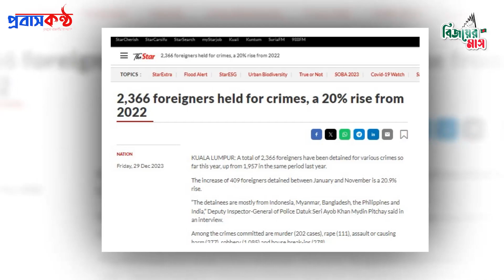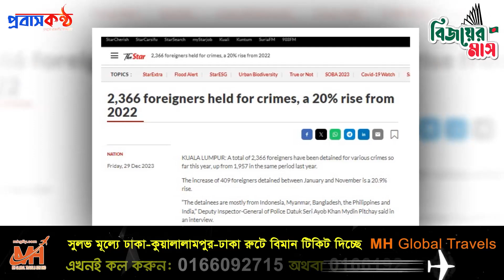মালয়েশিয়ায় প্রবাসীদের অপরাধের সংখ্যা বাড়ছে আশংকাজনক হারে।